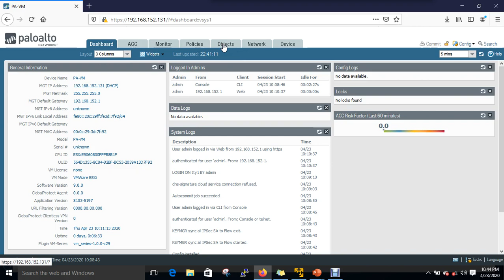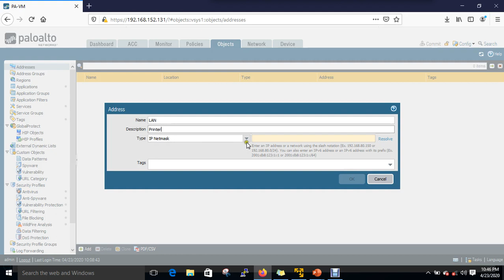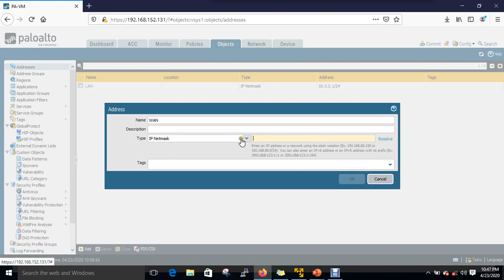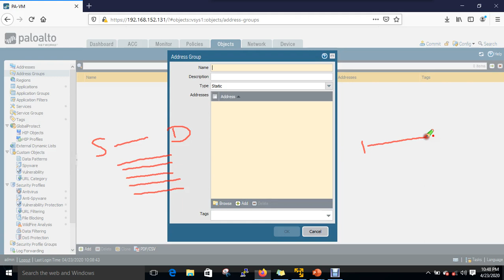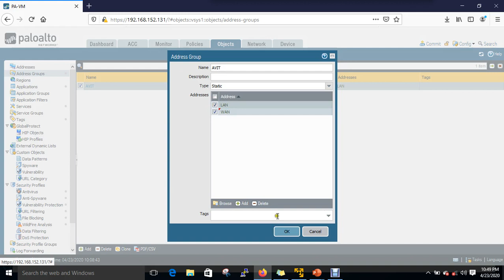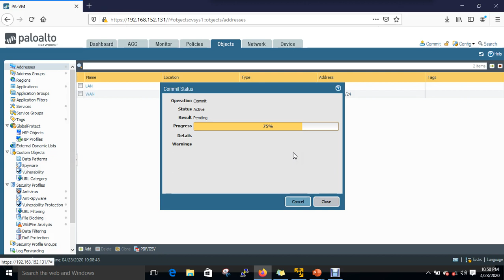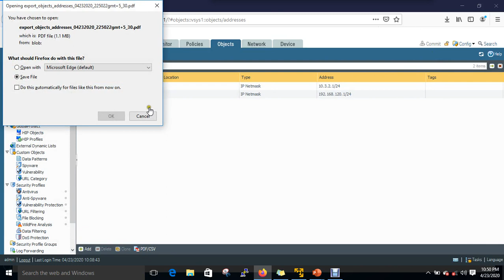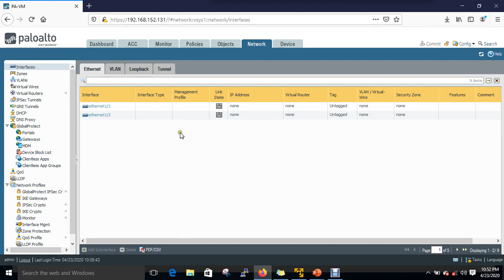Paloalto Firewall Training in Tamil Part - 9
Paloalto Firewall Training in Tamil